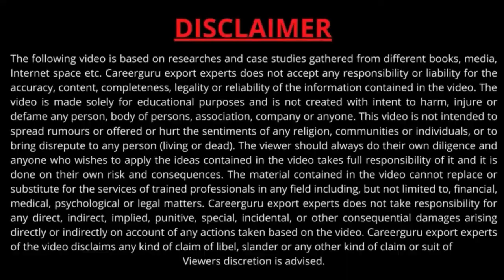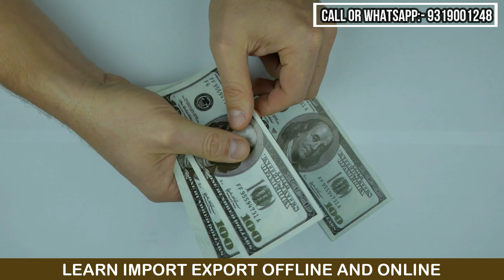Banana कौन-कौन से देशों में Export करके ज्यादा पैसे कमा सकते हैं ?